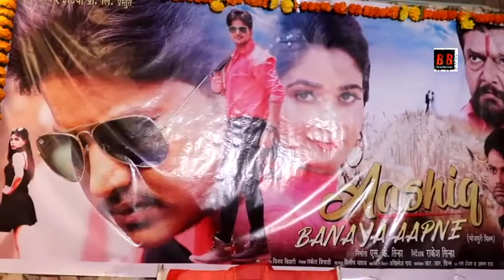Bhojpuri Film Mahurat "Aashiq Banaya Aapne" भव्य मुहूर्त With Prateek Mishra, Ritu Singh